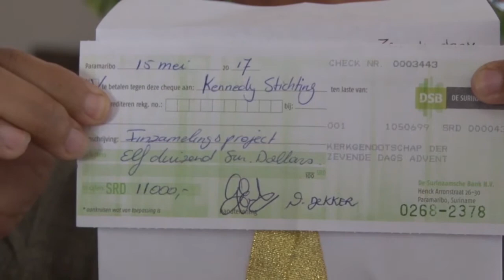18 05 2017 Kennedy Stichting krijgt donatie